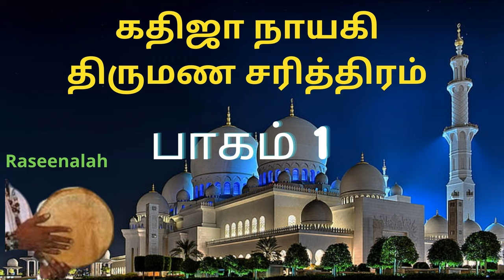கதிஜா நாயகி திருமண சரித்திரம் | பாகம் 1 | Kathija Naayagi Thirumana Sarithiram | Raseenalah | HD |2K